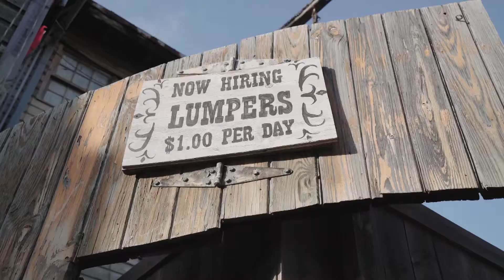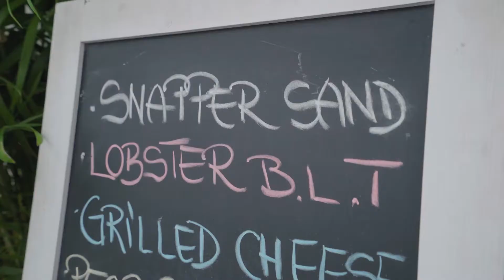HOLY MACKEREL, BARRACUDAS and WAY MORE out in Key West [TFG S4E7]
The Guyz meet up with long-time Fish Guy Scotty Stoky offshore from Key West to find some EPIC fish of all kinds... you saw the description 😎

Announcment!